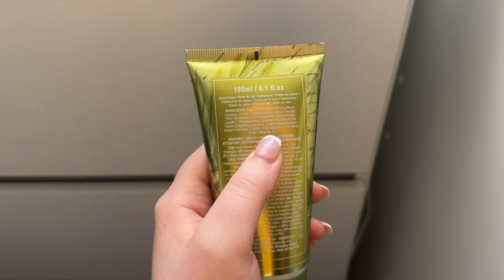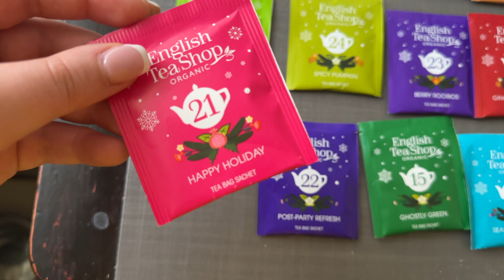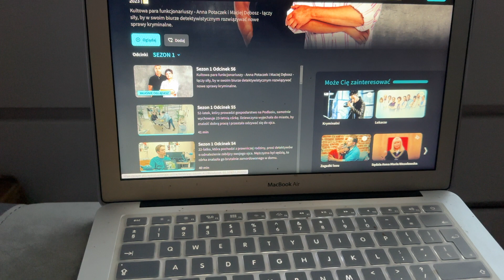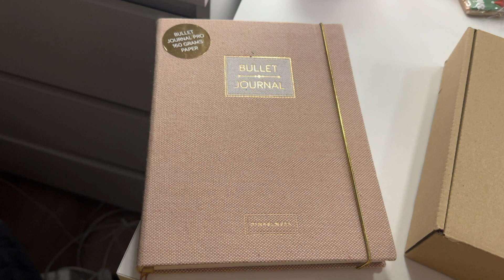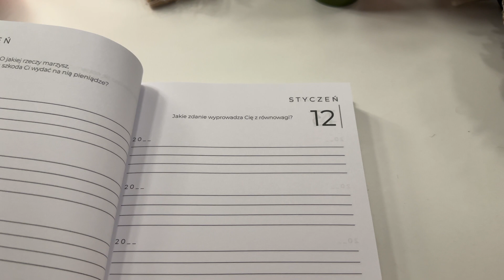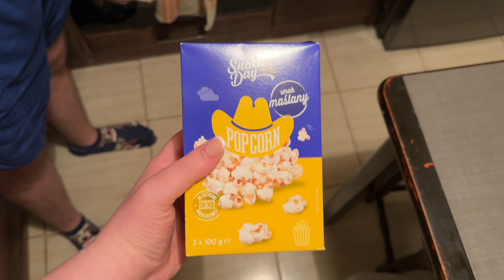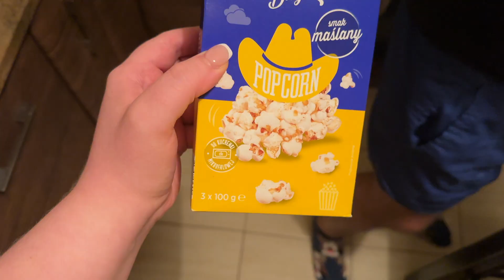CZEMU PSY NIE CHCĄ CYTRYNY?😂 | VLOG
Hej! ❤️
Spędź z nami dzień chorowitka🤧🤒
Miłego oglądania! 🥰

Mam nadzieje że zostaniesz tu na dłużej ❤️
Nowe filmiki w każdą sobotę o 11! (+czasami w środę o 11)

🎥Filmik nagrywany telefonem iPhone 14 Pro Max